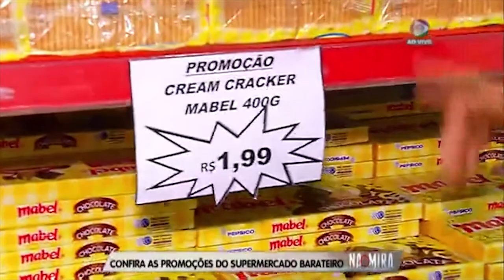Na Mira Em Tempo 26 06 2019 2º Bloco